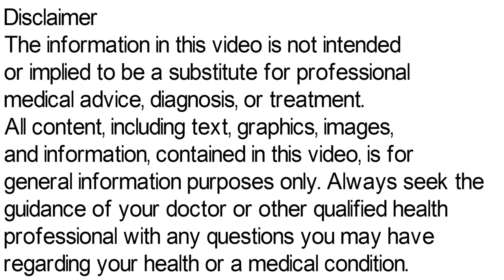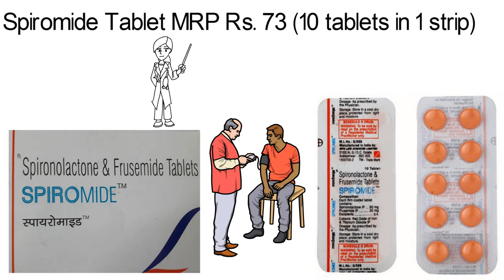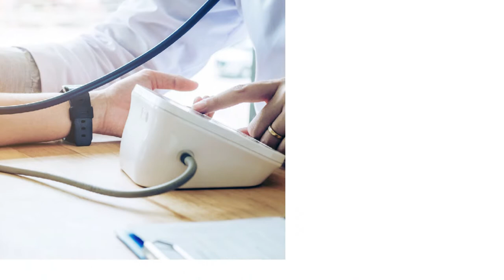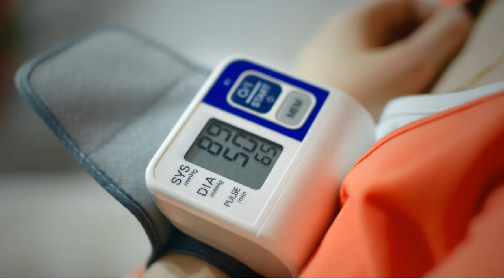Spiromide Tablet | Spironolactone and Furosemide Tablet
Spiromide Tablet is a combination of two medicines spironolactone and furosemide which is used to reduce excess fluid levels in the body while maintaining the potassium balance. Spiromide Tablet is used to treat edema and some cases of hypertension.